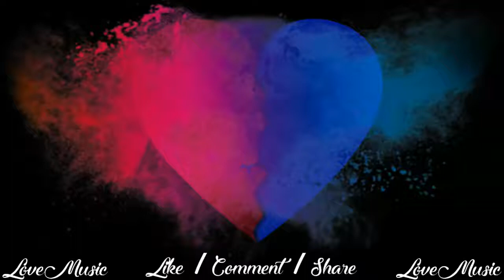Yaad Hai Aiyaary Female Version Sidharth Malhotra, Rakul Preet Whatsapp Status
Hello Everyone..!! 👬👭💑

I'm Mosawwir 😎

I'm Creating A Songs With lyrics For Your Enjoyment These Type Of Videos Nd I Hope U All Are Enjoying My Videos

Sad Song
Love Song
Romantic Shayari
Heart Broken Dialogues